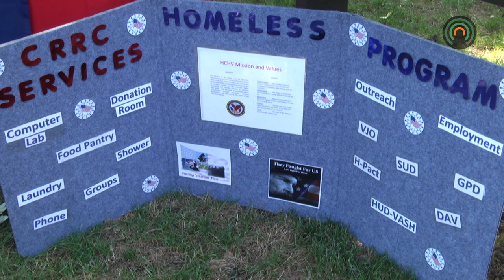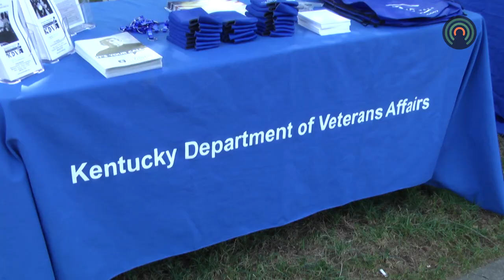The Veterans Stand Down and Job Fair take care of those who have served our country